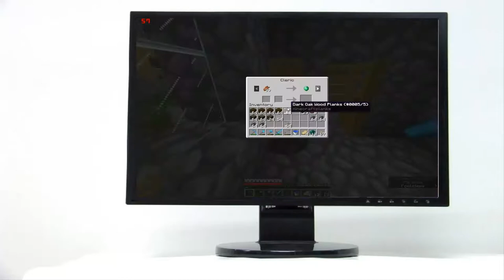Český Let´s Play | Minecraft SSP 1.10.2 | #166 HD | Základna u vesnice part 1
Dnes započneme stavbu mojí další předsunutý základny a to tentokrát u vesnice zhruba 2 000 bloků od té hlavní. A po dlouhé době si dáme i timelapse.